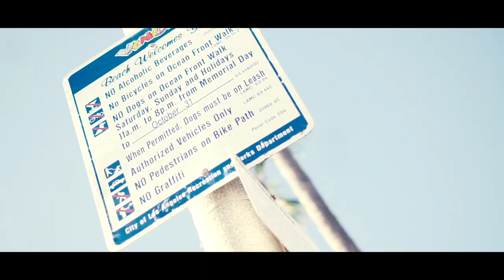SANTA MONICA COLLEGE HYPE VIDEO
DIR @visualsbykyles